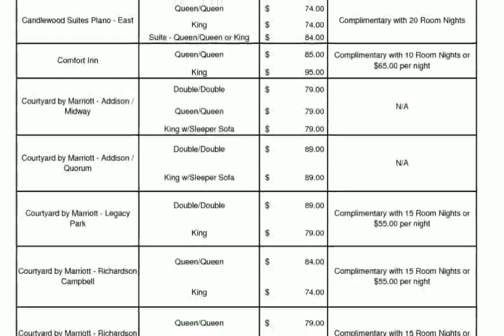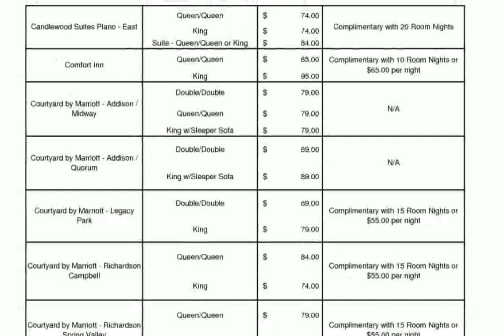Candlewood Suites Dallas Plano East Richardson Hotel Plano Pictures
candlewood suites new york
candlewood suites las vegas
candlewood suites
candlewood suites dallas plano east richardson reviews
candlewood suites dallas plano east richardson plano tx